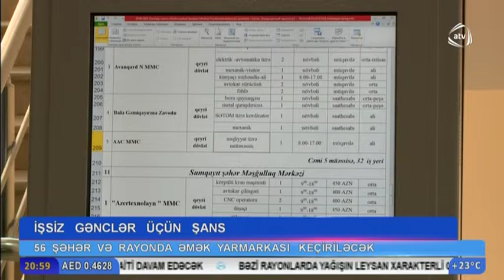İşsiz Gənclər Üçün Şans